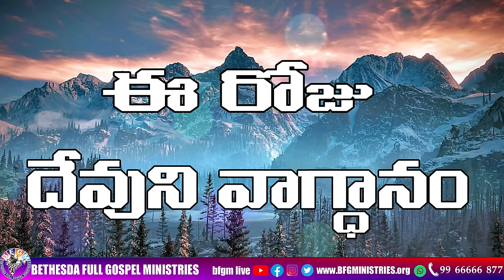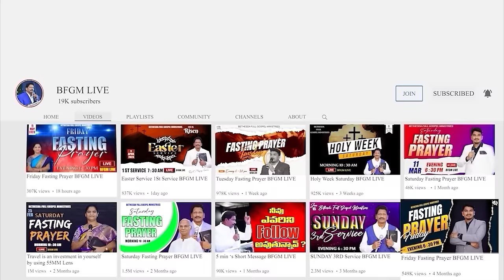Today's promise 21.08.2024 | BFGM LIVE